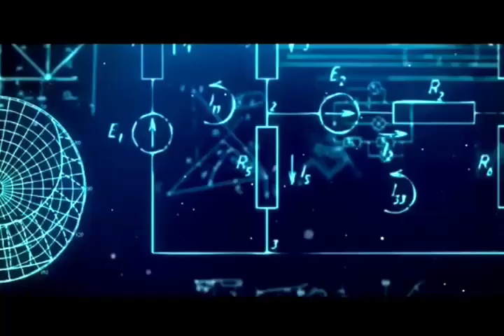super 30 movie trailer HD